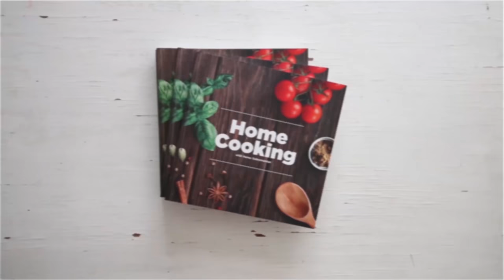சமையலறை உபகரணங்கள் | My Wooden Collection | Kitchen Collection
My Wooden Collection | Kitchen Collection | Home Cooking Show With Hema Subramanian

Hi guys! You all have been asking me various details about my cookware, today I am going to share some details about my wooden collection. Hope you find this video helpful!

Westside home (You can find the kitchen items in the store, couldn't find it online)